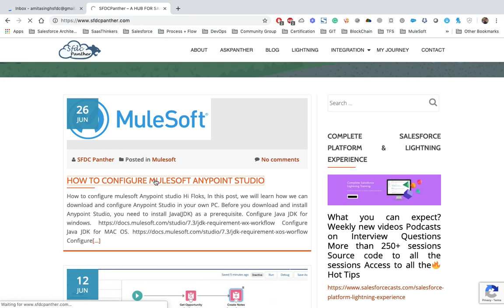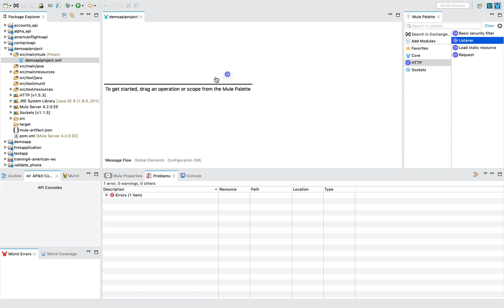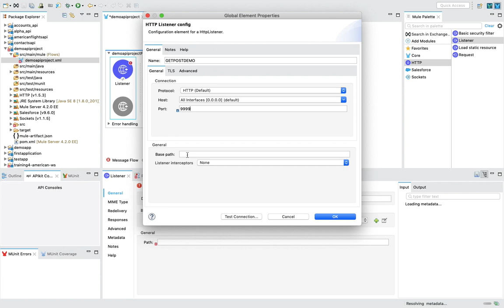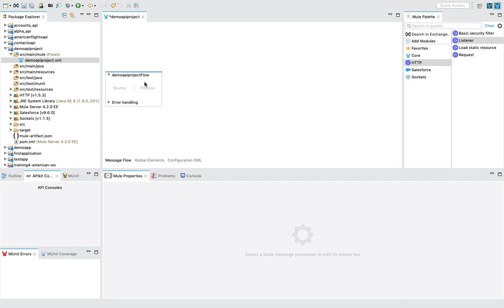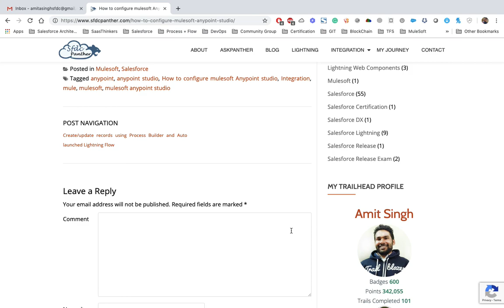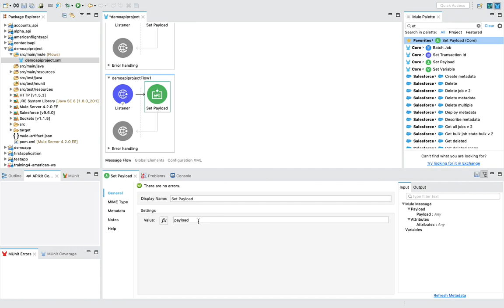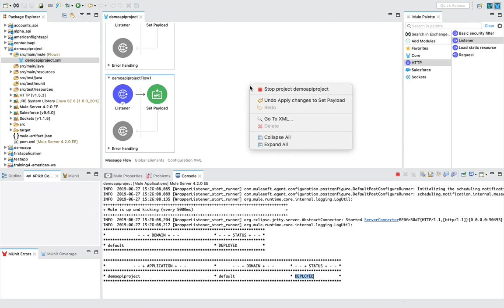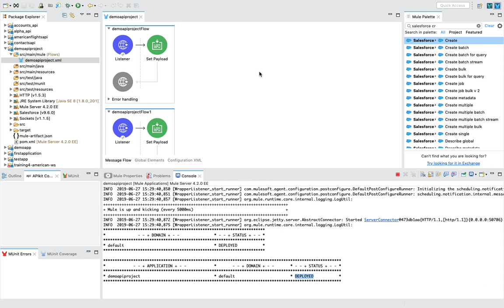How to Create Your First Mule Project || Create First API using anypoint studio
Want to learn more about salesforce join me Hi Folks,

Here is the agenda for today session

Create a very simple application using any point studio
Deploy the application to localhost.
Test the application.